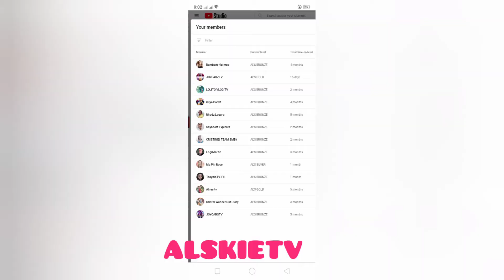Linis ng puno ng buko.